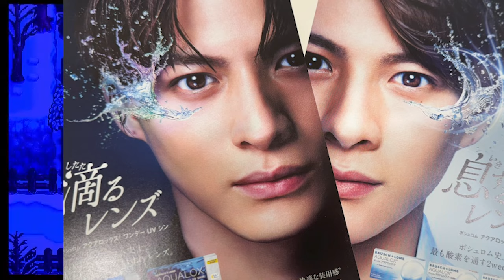【平野紫耀】渋谷109デジハリ大学平野紫耀くんから! ボシュロム平野紫耀くんに変わったの⁉️平野紫耀 109 3月14日23時30分から張り替え中！